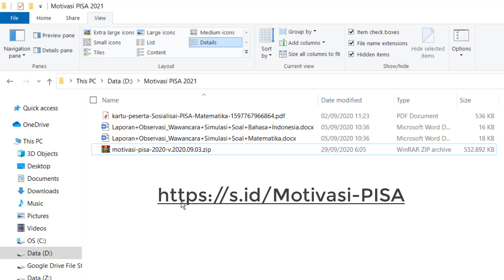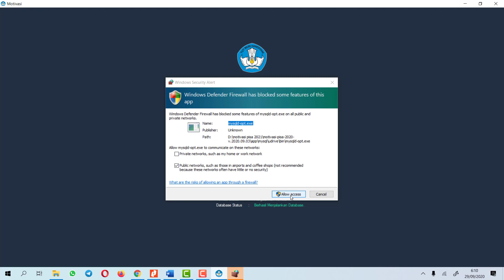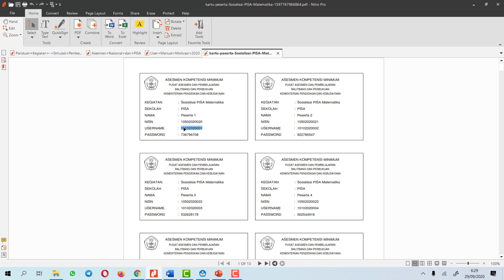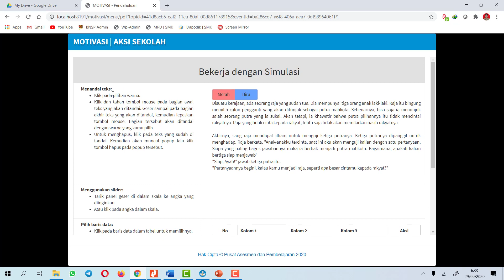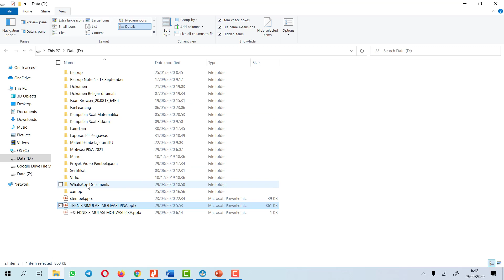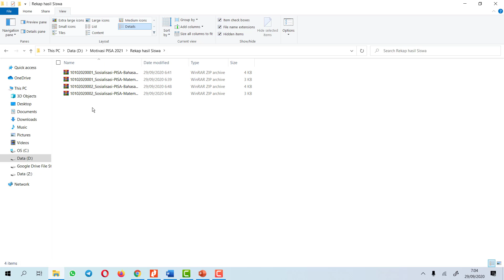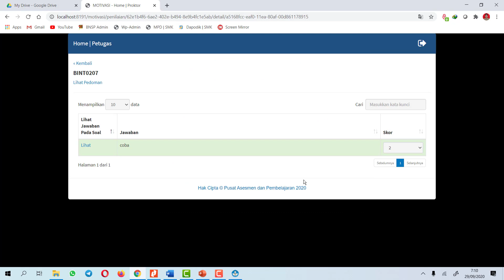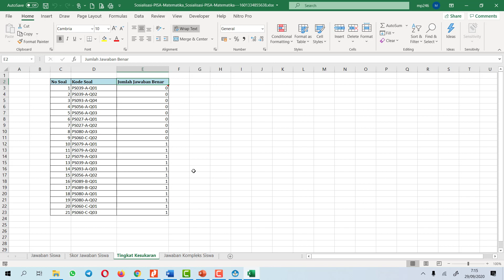Tutorial Aplikasi Motivasi PISA v.2020